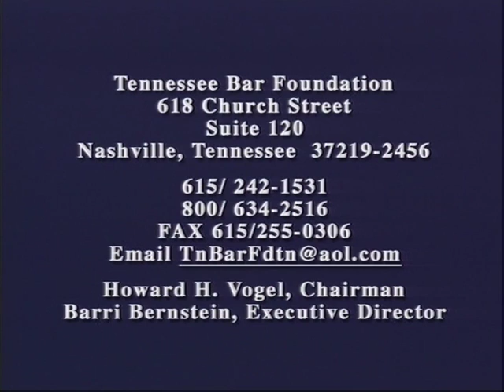[#54] E. Riley Anderson - TBF Legal History Project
July 24, 2007: Dalton L. Townsend interviews E. Riley Anderson of Knoxville, Tennessee.

Interview #54
Recording Location: Knoxville, TN